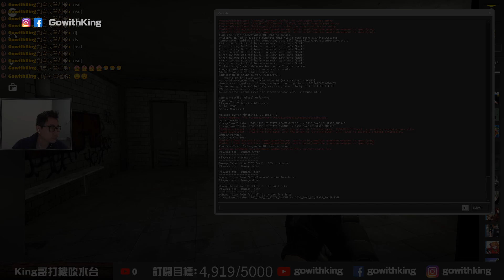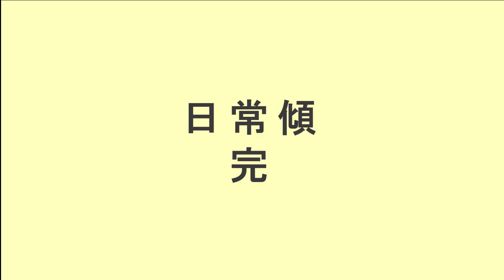🎙️打機youtuber搵到食嗎？！點由打機打到去公開比賽？如何透過遊戲認識最好的朋友？電競是什麼？手機遊戲永遠取代不了電腦遊戲的原因！30幾歲仲做打機Youtuber得唔得？【日常傾】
今次講到一舊舊咁, 可能有啲人會聽唔明
但建議你聽哂, 你會開始明明地咩係電競

➡️ 拍 Vlog 設備 ⬅️
相機: Canon EOS M50
鏡頭: Canon EF-M 11-22mm f/4-5.6 STM Lens
鏡頭: SIGMA 16mm F1.4 DC DN EF-M
腳架: JOBY GorillaPod 3K Kit

➡️ 剪片電腦 ⬅️
CPU : Ryzen 3700X
Motherboard : Gigabyte X570 AORUS Pro WiFi
Video Card : Radeon RX570
RAM : G.Skill 32GB 3000Mhz
PSU : Corsair TX550M
Monitor: Dell S2719DGF
Case : Corsair 100R